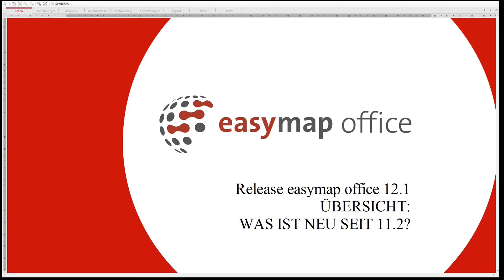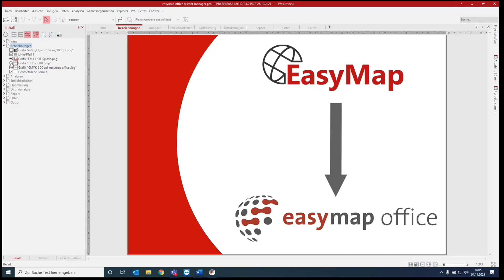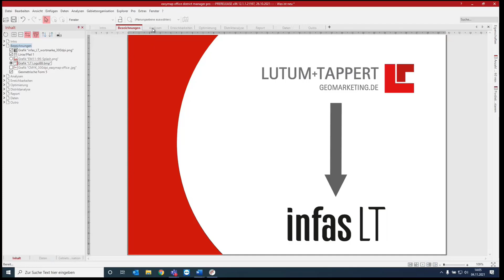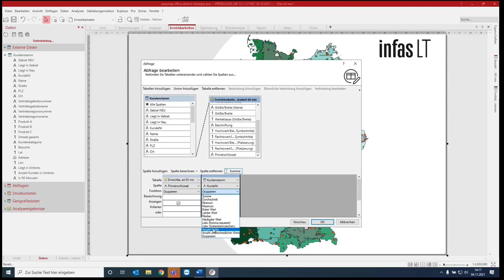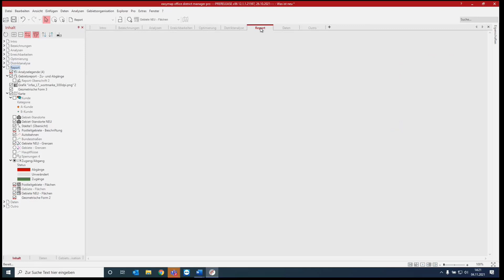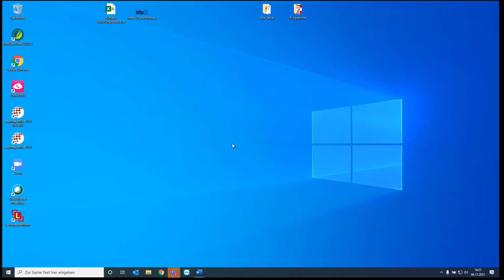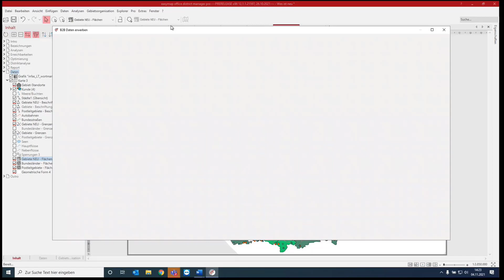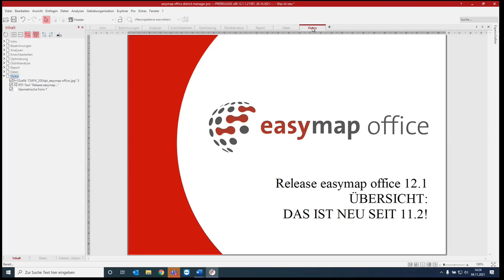Online Seminar 2021: easymap basic, district manager, all in one ÜBERSICHT WAS IST NEU SEIT 11.2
Hier finden Sie unsere Aufzeichnung von unserem Online-Seminar Release easymap office 12.1
Produkte easymap basic, easymap district manager und easymap all-in-one
ÜBERSICHT: WAS IST NEU?.
Wir fassen für Sie die Highlights seit der EasyMap 11.2 Version zusammen. Entdecken Sie alle Neuerungen kurz zusammen gefasst in unserer Aufzeichnung.

Sie haben bisher noch keine easymap office Version?